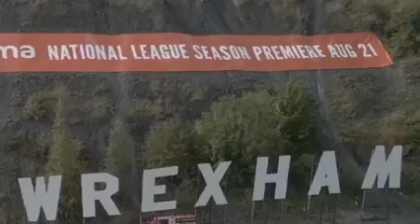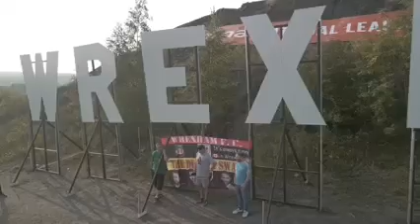DECLAN SWANS - STANS ASHES